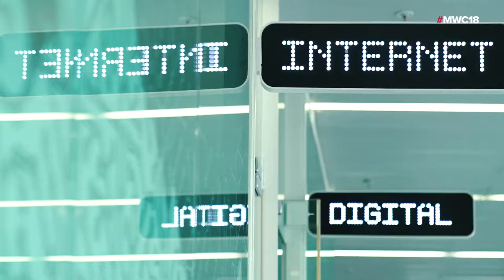El MWC arriba a Barcelona